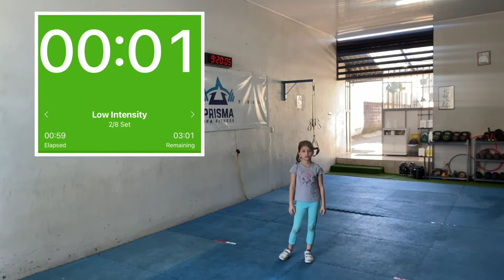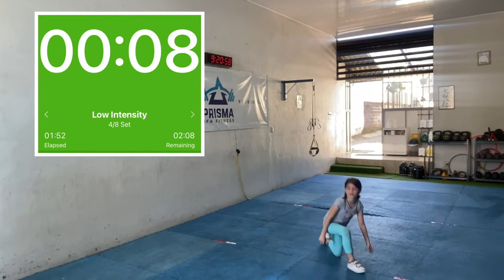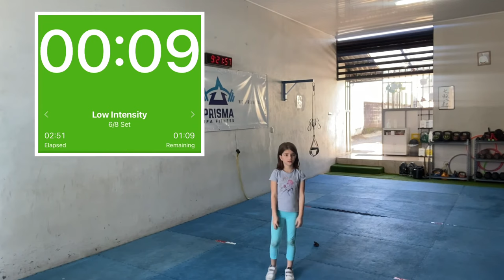🥊Aprender BOXEO para NIÑOS Y NIÑAS🥊 // Rutina de boxeo niños y niñas 7 a 9 años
🥊BOXEO TABATA NIÑOS Y NIÑAS🥊 // Boxeo para niños y niñas 7-9 años principiantes - HFA TV

Tabata para Niños de 7-9 años. Realiza ejercicios de boxeo para niños